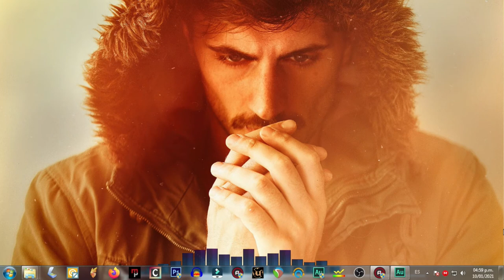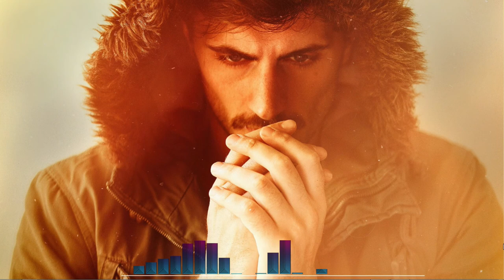Akira -Música Libre de Uso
Música del Video: Akira por Ezequiel Urbano

Puedes usar libremente  este tema en tus videos de Youtube y monetizarlo.